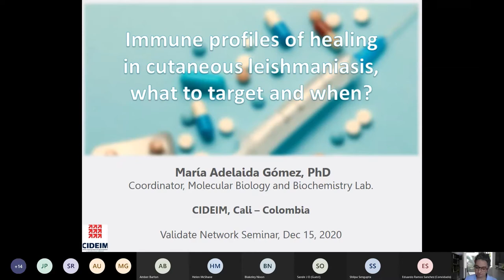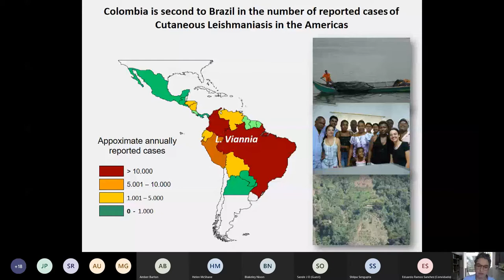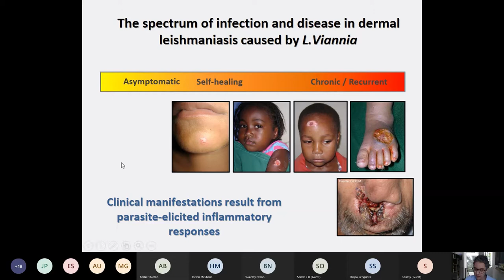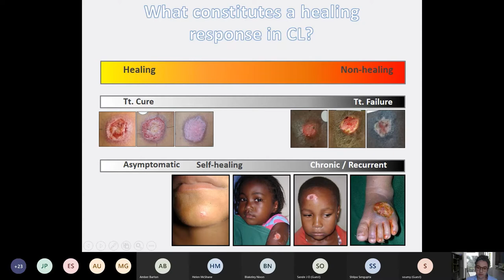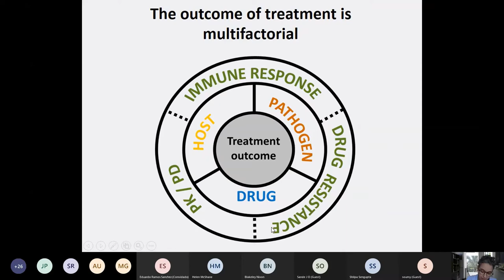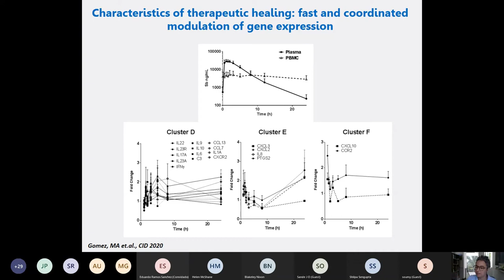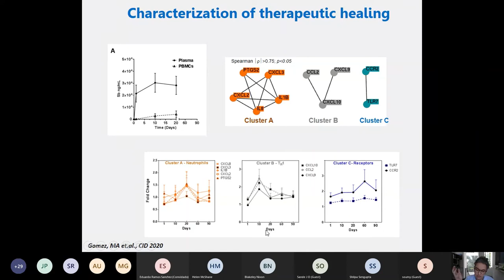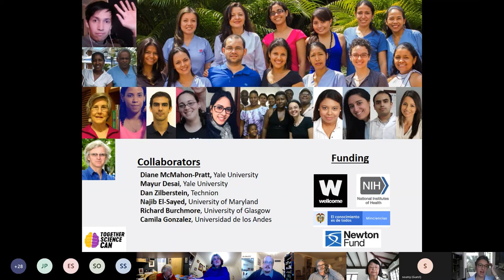Immune profiles of healing in cutaneous leishmaniasis, what to target and when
Time and Date: 15:00 GMT, 15 December 2020

​​​​​​Speaker:

Dr Maria Adelaida Gomez is VALIDATE Network Investigator and a Coordinator at the Molecular Biology and Biochemistry Lab at CIDEIM in Cali, Colombia. Adelaida is currently working to unravel the host-pathogen interactions and underlying mechanisms that determine the outcome of human Leishmania infections and therapeutic responses, towards the identification of host and parasite biomarkers of treatment outcome, and intervenable host functions to optimize therapeutic strategies.